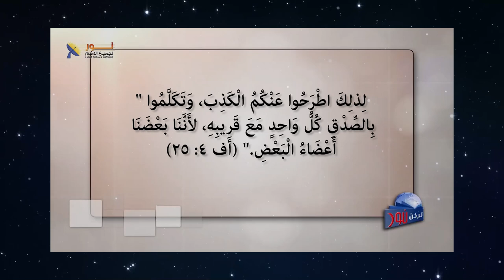624 ما هو مصدر المباديء التي يتكون منها الضمير؟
ما هو مصدر المباديء التي يتكون منها الضمير؟